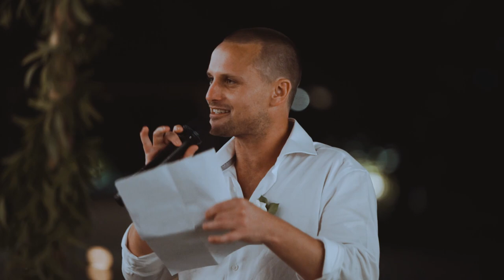ANNA AND LUKE // WEDDING // VILLA ATAS OMBAK // BY JUN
ANNA AND LUKE // WEDDING // VILLA ATAS OMBAK

Direct by // Jun